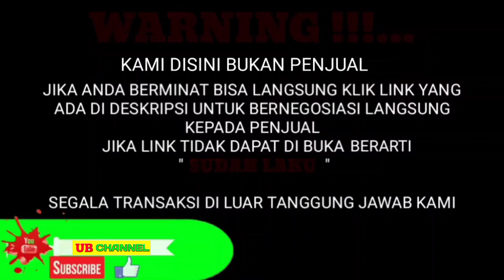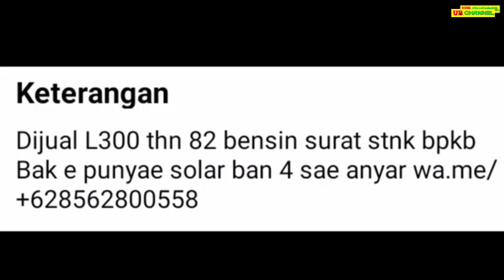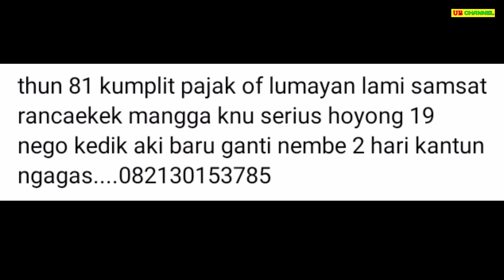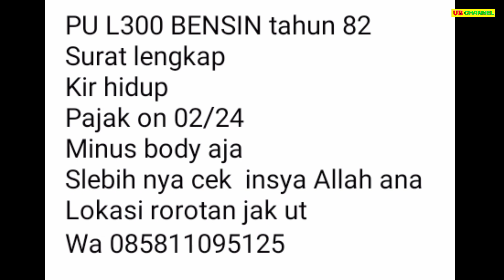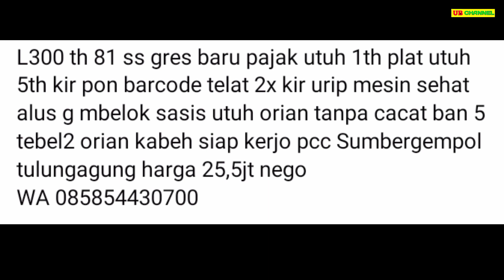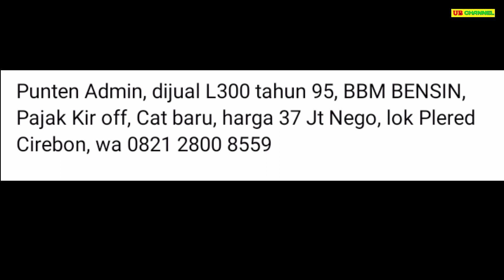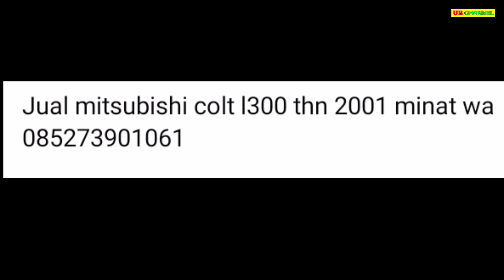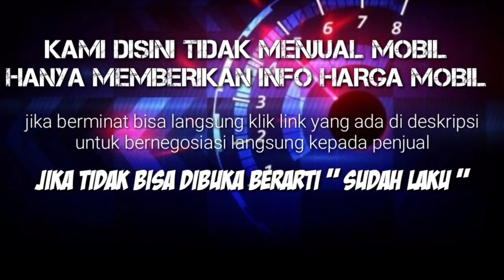HARGA MOBIL L300 PICK UP BEKAS HANYA 10,5 JUTA MASIH BISA NEGO MUAT BANYAK HARGA MURAH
7 MITSUBISHI L300 PICK-UP BEKAS MURAH HARGA MULAI 10,5 JUTA

AWAS PENIPUAN !!!...

10,5

19

23

25

37

63

88

Terima Kasih..